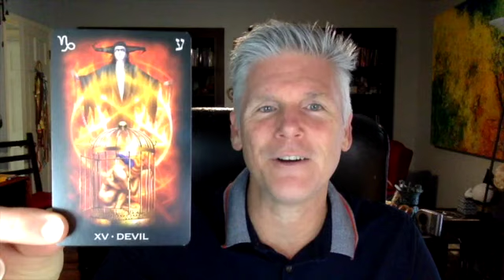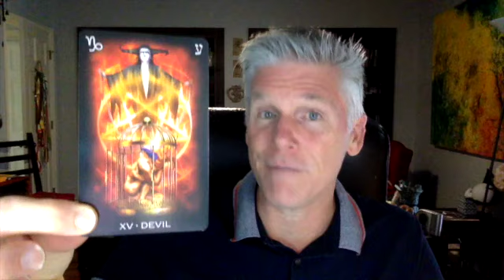The Wellness Universe's March 2020 Energy Forecast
The Wellness Universe -  March 2020 Energy Forecast